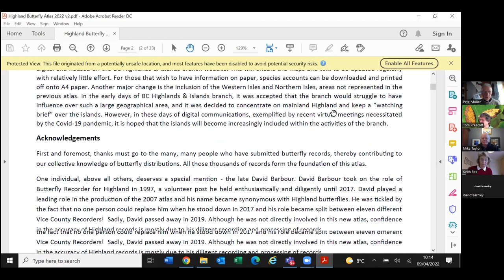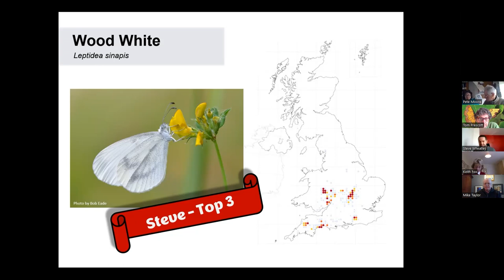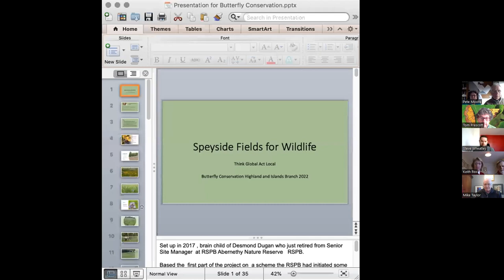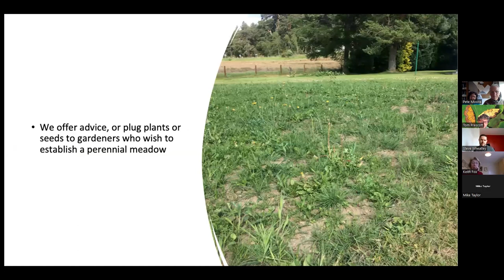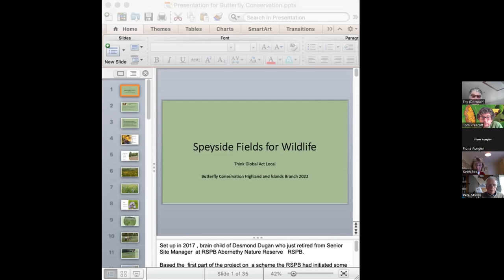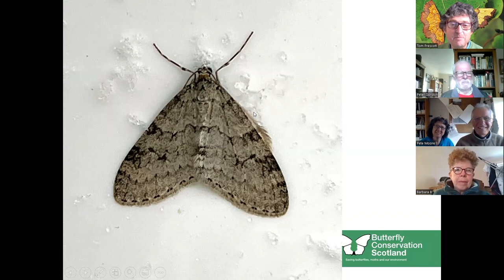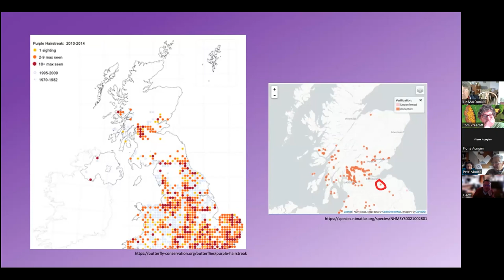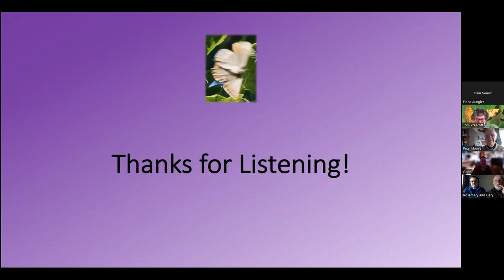Highland Branch Virtual Spring Meeting - 9 March 2022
A recording of the Highland Branch Virtual Spring Meeting which took place virtually on Saturday 9 March 2022.

For more information on the branch, visit the Butterfly Conservation